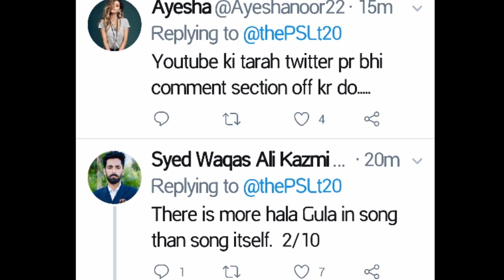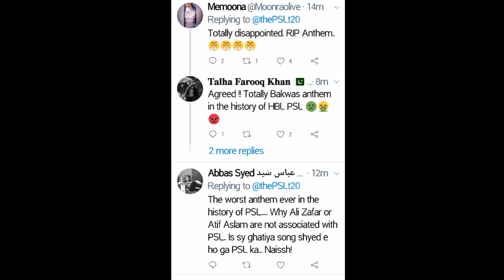HBL PSL 2020|| Psl Official Anthem Tiyyar Ho Dissopint Pakistani Public in psl 5